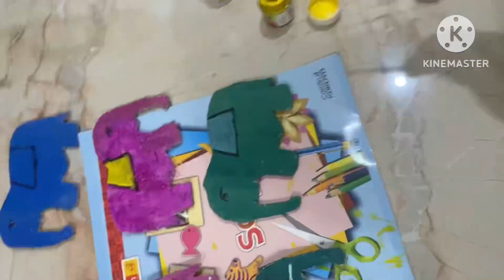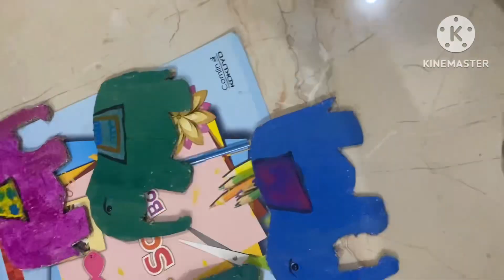Cardboard DIY. Elephant wall hanging from cardboard || best of waste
Material used
Cardboard
Beads from old Rakhi and friendship band
Wool